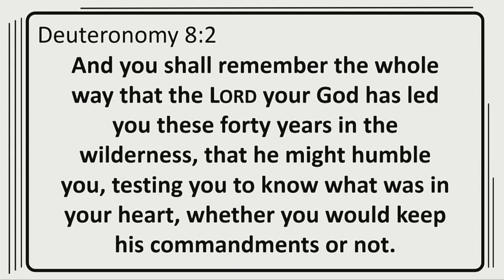|"Living by the Words of God"| Message Only | February 18, 2024|